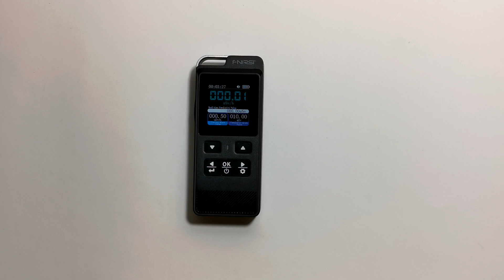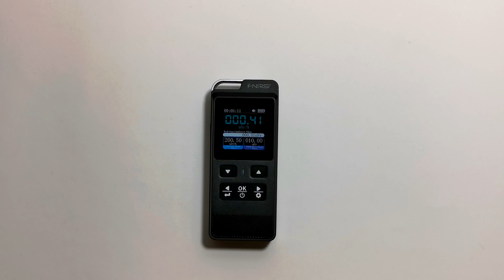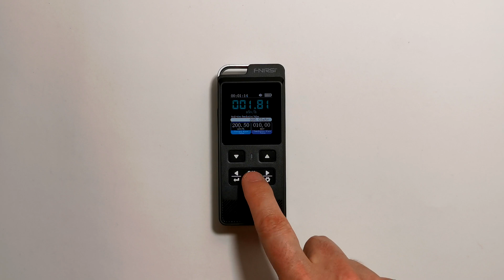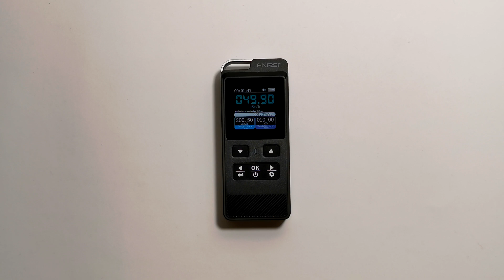Fnirsi GC-02 Nuclear Radiation Detector